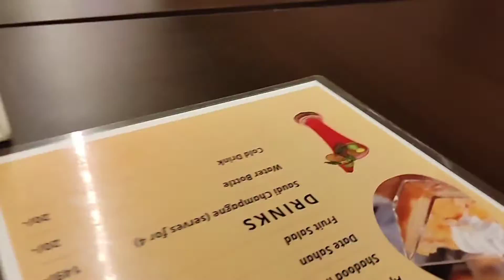Hyderabad Pista House Chicken Mandi Dinner with Family Friends || Naziya's Thoughts please subscribe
Hyderabad Pista House Chicken Mandi Dinner with Family Friends